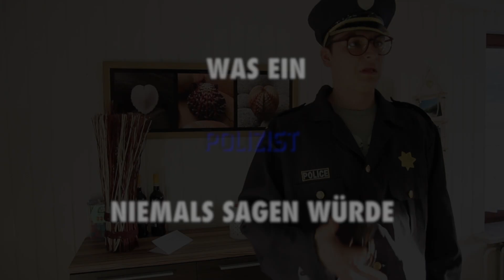KOPFSCHUSS - Dinge die ein Polizist niemals sagen würde !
-  Welche Videos wollt ihr noch sehen?